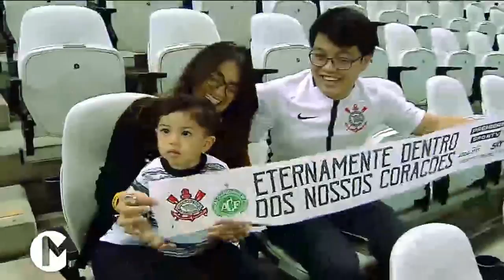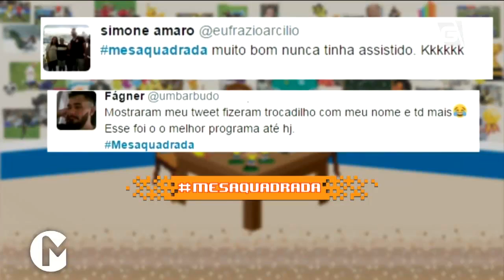Programa Completo (14/05/17) - Na volta de Cuca, Verdão estreia com pé direito no Brasileirão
No Mesa Redonda:
- Palmeiras goleia o Vasco na estreia do Campeonato Brasileiro de 2017
-  São Paulo é derrotado pelo Cruzeiro no Mineirão
- Fluminense vence o Santos na estreia do Brasileirão
- Mesa Quadrada
- Corinthians e Chapecoense ficam no empate em Itaquera